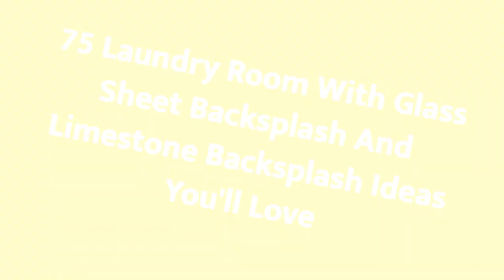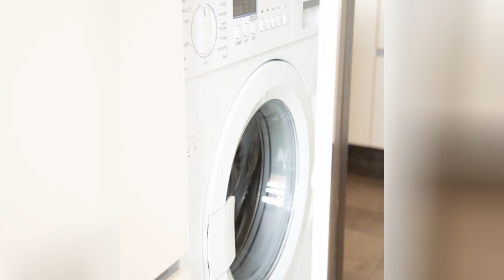75 Laundry Room With Glass Sheet Backsplash And Limestone Backsplash Design Ideas You'll Love 🔴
0:00:00 - Intro
0:00:12 - Laundry Room With Glass Sheet Backsplash And Limestone Backsplash Design Ideas You'll Love: Inspirations 1 to 25
0:03:03 - Laundry Room With Glass Sheet Backsplash And Limestone Backsplash Design Ideas You'll Love: Inspirations 26 to 50
0:06:07 - Laundry Room With Glass Sheet Backsplash And Limestone Backsplash Design Ideas You'll Love: Inspirations 51 to 75